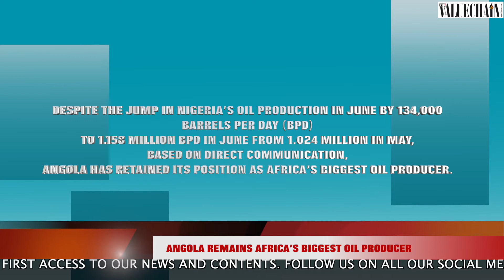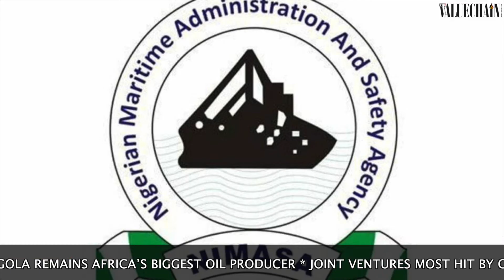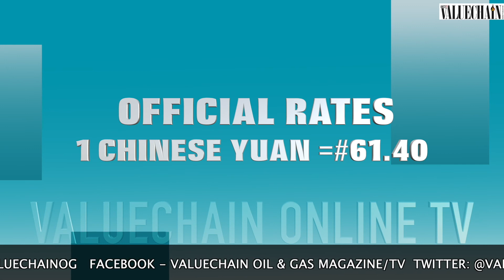VALUECHAIN NEWS TODAY